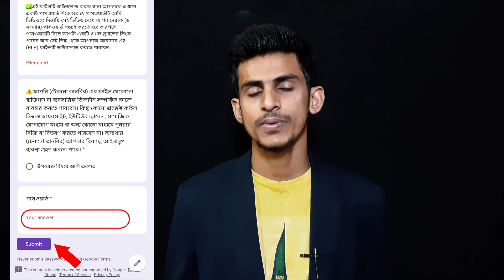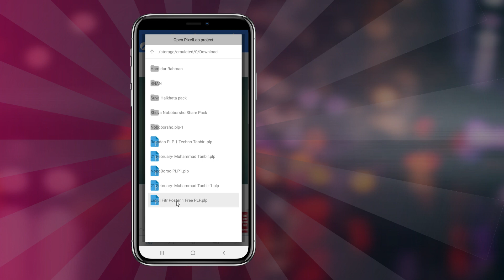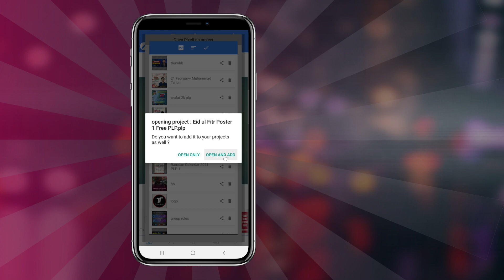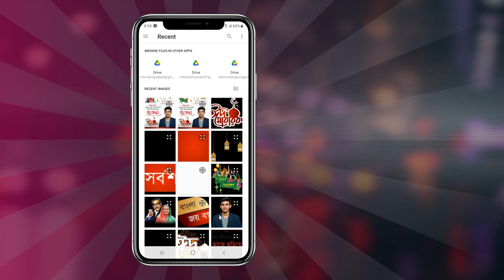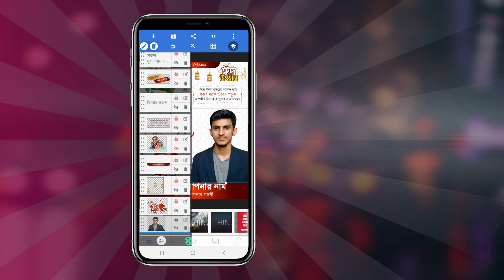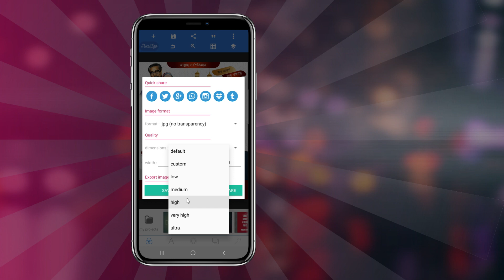Eid Mubarak Poster Design | ঈদুল ফিতরের পোস্টার ডিজাইন | Free PLP & EPS ঈদ মোবারক | রাজনৈতিক পোস্টার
✅ TECHNO TANBIR অফিসিয়াল ইউটিউব চ্যানেলে  আপনাকে স্বাগতম।

░T░e░c░h░n░o░ ░T░a░n░b░i░r░

🧑 আমার নাম তানবির হোসেন জয়।

○টেক ভিডিও
○ইউটিউব টিপস
○ভিডিও এডিটিং
○গ্রাফিক ডিজাইন
○ফন্ট রিভিউ এবং আপডেট
○গ্যাজেট রিভিউ
○অ্যাপ রিভিউ

🏝Video Make Informatation:::
Edittor :Me
Voice🎙 : Me
Edtting App : Filmora
Thambnail : Adobe Ilustrator

🎧Music info:::
Background Music

🎥Gaget Use Video:::
Camera: Samsung M21 (Mobile)